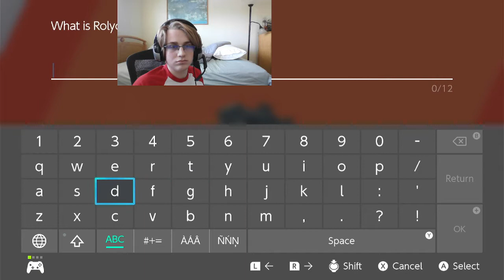Pokemon Sword Hardcore Nuzlocke Race Part 2: The second part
and commentated with some of my friends